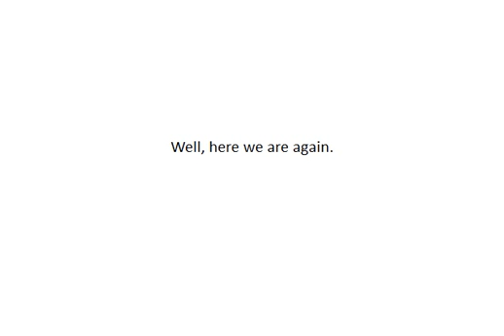Sonic 2: Christmas Edition - Part 24 - Suupaa Sonikku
I don't know, I just felt like using Japanese words for the title.